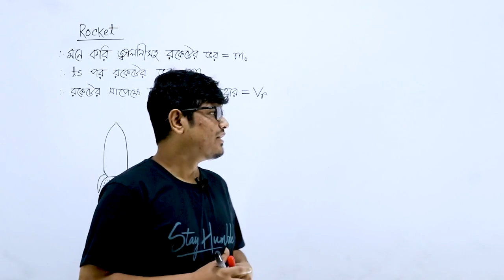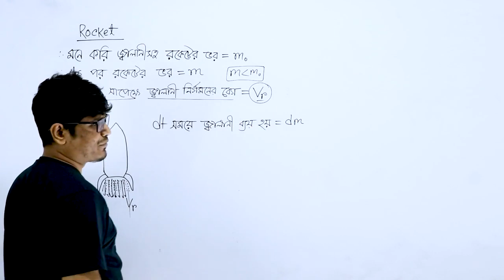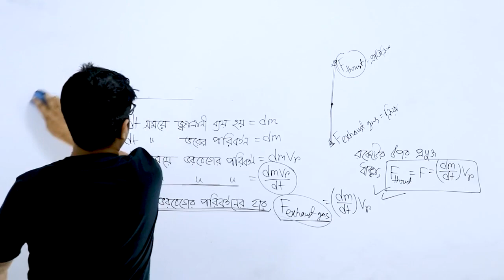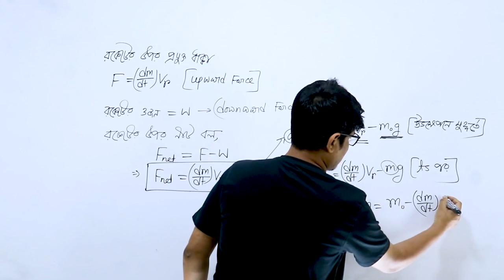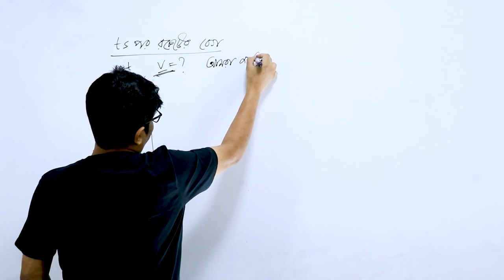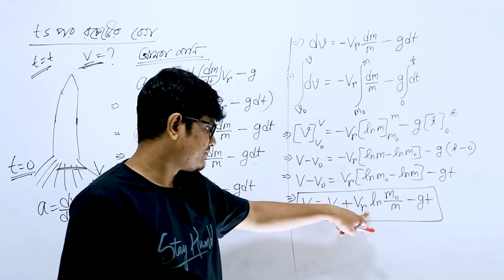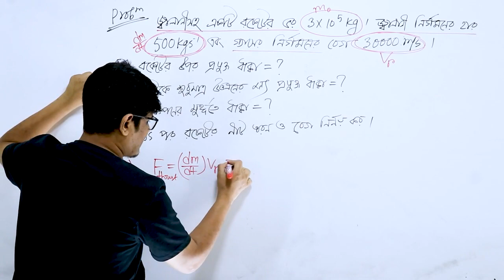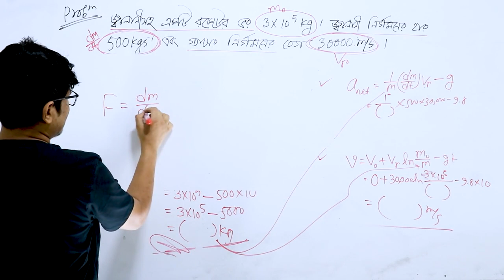4.14 Rocket| রকেট|HSC Physics|Newtonian Mechanics